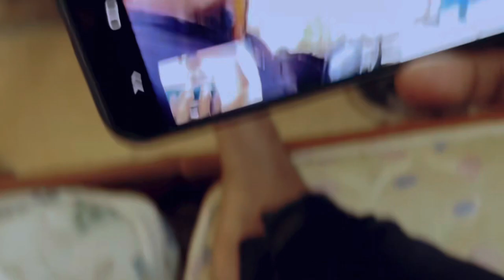Triveni express | obra | sonbhadra | chopan railway station | Indian Railway | travel on train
lucknow to CHOPAn obra indan railways travel on train

Triveni express train
Triveni express
Triveni express train station
Triveni tairn
Triveni train
lucknow to chopan
lucknow to Sonbhadra
railway station